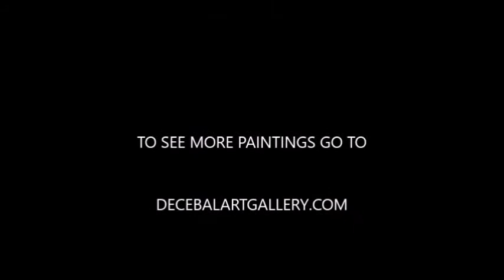Canada Art Exhibit -Cedar Ridge Art Gallery Toronto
This is a short video about the exhibit that took place in early 2013 at the Cedar Ridge Art Gallery. Visit DecebalArtGallery.com to see all my paintings.